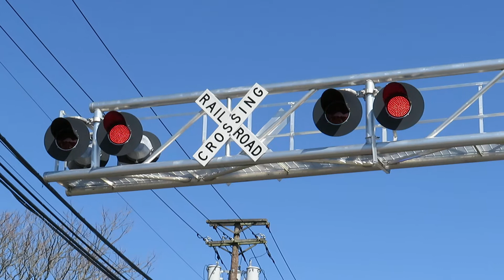New Milford Ave RR Crossing (West Side) with small Malfunction (4/3/21)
This is New Milford Ave RR Crossing. It is hard to notice but there was a small malfunction with the big gate on the right. The gate mech was not going down all the way causing the bells to ring while the train is going by. You could not really notice it because the gate was leaning with no support.